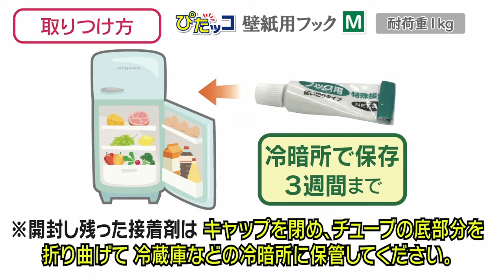「ぴたッコ壁紙用フック M」 耐荷重1kg KOKUBO小久保工業所